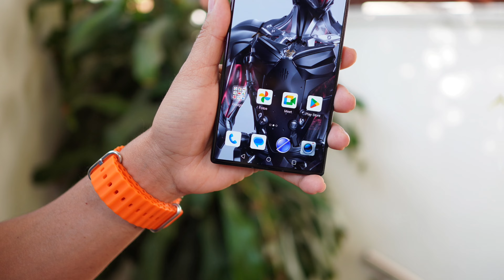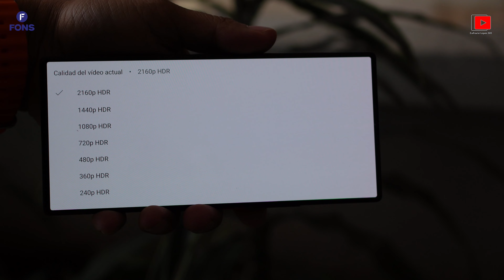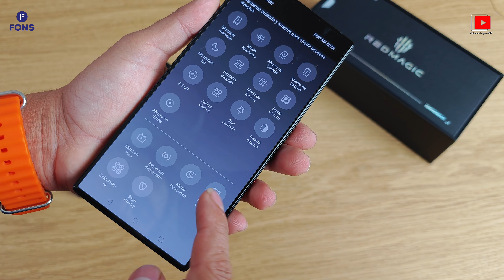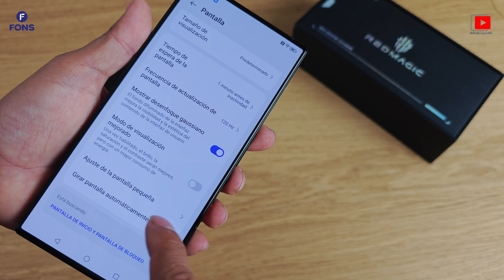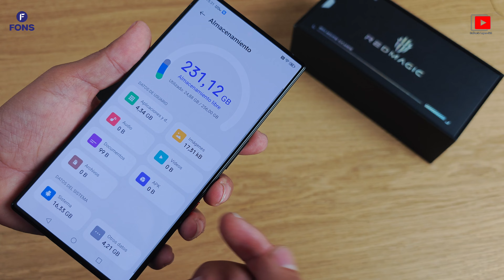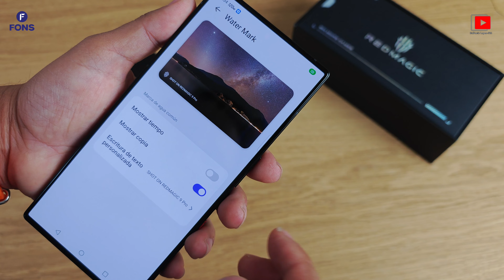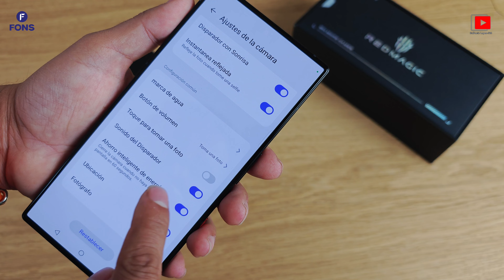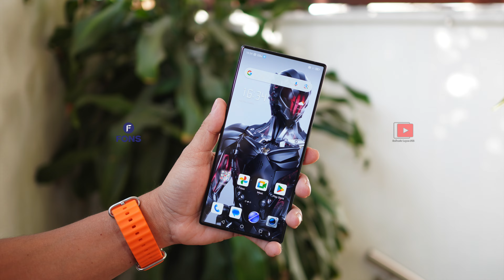Redmagic 9 Pro Unboxing en Español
Prepárate para la diversión 😃

Características:
Pantalla: El Redmagic 9 Pro cuenta con una pantalla AMOLED de 6.8 pulgadas, con una resolución de 1116 x 2480 píxeles.Procesador: Está equipado con el chipset Snapdragon 8 Gen 3 de 3.3GHz, lo cual garantiza un rendimiento excepcional para juegos y aplicaciones exigentes.

Memoria RAM y Almacenamiento: Ofrece opciones de 8GB o 12GB de RAM, junto con un almacenamiento interno de 256GB o 512GB, aunque no admite expansión de memoria mediante microSD.

Cámara: Incorpora un sistema de cámara triple, con una configuración de 50MP + 50MP + 2MP, permitiendo capturar fotos y videos de alta calidad.

Batería: Cuenta con una batería robusta de 6500 mAh, compatible con carga rápida de 80W, ofreciendo largas horas de juego y un recargado rápido.

Sistema Operativo: Viene con Android 14, proporcionando acceso a las últimas funciones y actualizaciones de seguridad.

Características Adicionales: Destaca por su sistema de ventilación integrado de 22,000 revoluciones por minuto y gatillos táctiles configurables, con luces RGB en los gatillos y en la parte trasera mejorando la experiencia de juego móvil.

Dimensiones y Peso: El dispositivo tiene un perfil de 8.9 mm de espesor y pesa aproximadamente 229 g.